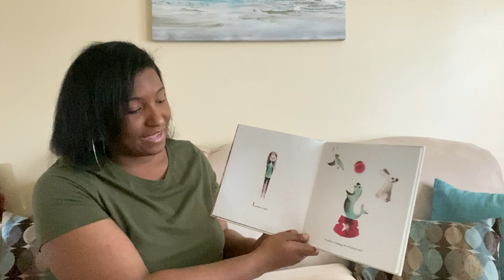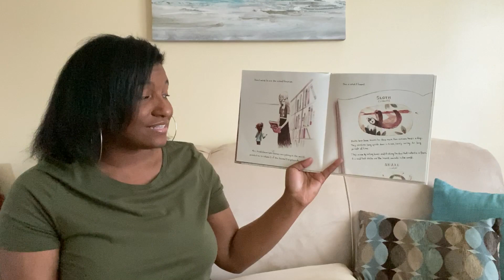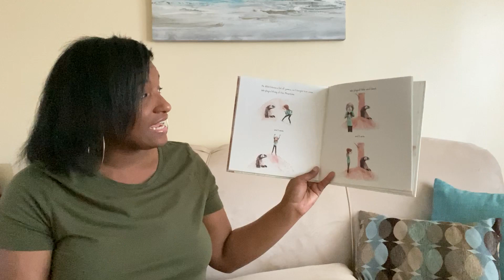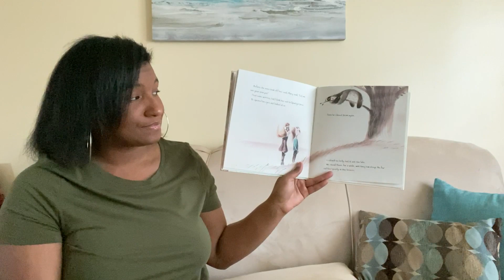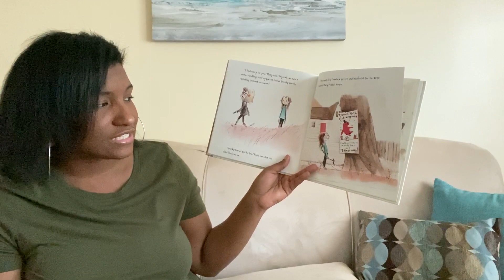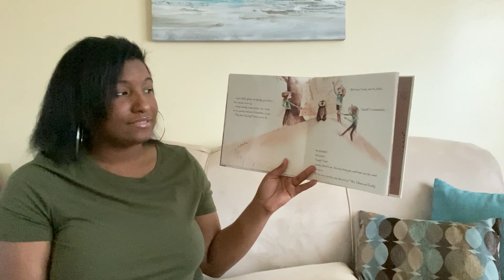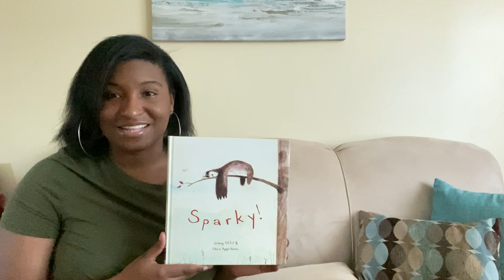Sparky!- Read Aloud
Listen to the read aloud!